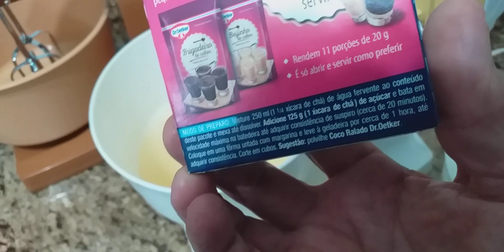Batedeira Ciranda Arno anos 70/80/90 180W Branca e mostarda e creme caramelo (cores)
BATENDO MARIA MOLE 18 MINUTOS